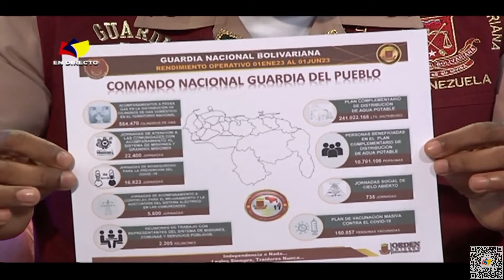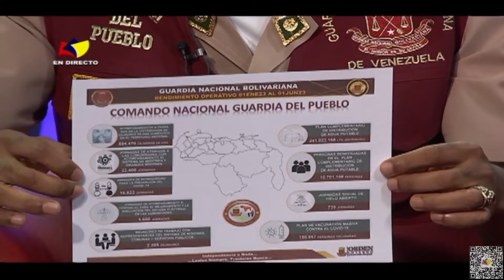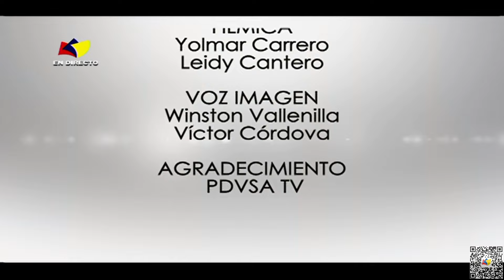LOGROS DE LA PATRIA CON CARLOS SIERRA - Programa del día 01/06/2023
Disfruta del programa Logros de la Patria, un espacio dónde te vas a informar de los avances en materia social y económica que ha alcanzado la Revolución Bolivariana para nuestro pueblo, conducido por el diputado Carlos Sierra, todos los jueves, en vivo a las 12 p.m.

Invitados de hoy:
- Ministra del Poder Popular Para la Mujer y la Igualdad de Género y Miembro de la Dirección Nacional PSUV Diva Guzmán León
- Comandante Nacional de la Guardia del Pueblo Nayade Solovenly Lockiby Belmontes